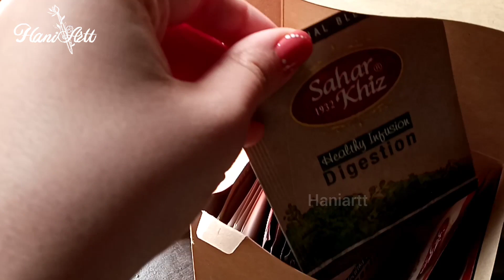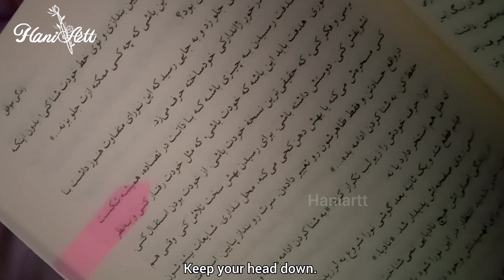ولاگ روزانه|•کلی حرف زدم |اجازه ندیم آدما ناامیدمون کنند•|daily vlog|•Daily Sketch✍️🏻Cozy Art Vlog🌿🎨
🌿song : Daystar - when I woke up to your voice, it was spring.
🌿song : Daystar - Sunday afternoon
🌿song : Daystar - our red sunset together
🌿song : Daystar - May your night be at peace.
🌿song : Daystar - AM 5.00